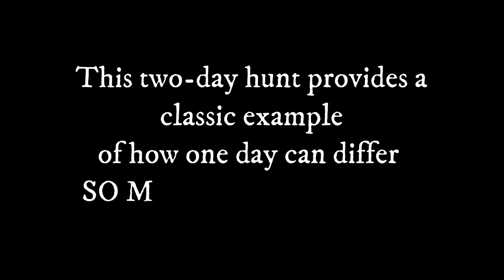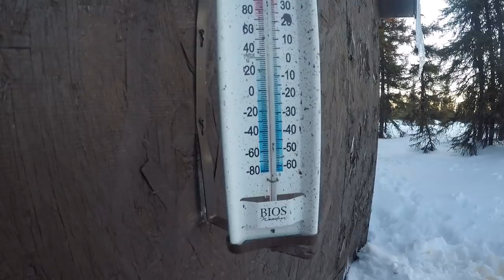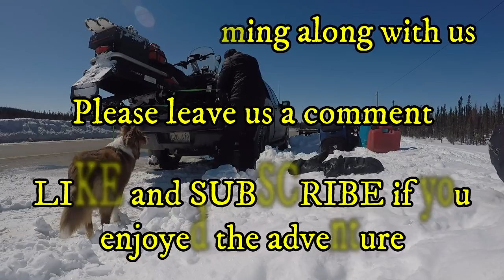PTARMIGAN HUNTING | BLACK BEAR STEAKS | PINE MARTEN THIEF | BROWNING CITORI | WILLOW SAYS GRACE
In this video, Willow and I head North on a late season ptarmigan hunt.  Numbers of birds this year are quite low so it was going to be a challenge just to bag enough for a pot of soup or stew!!!  It turned out to be a classic case of how one day hunting differs SO much from the next.  Take a peek and you'll be surprised!!